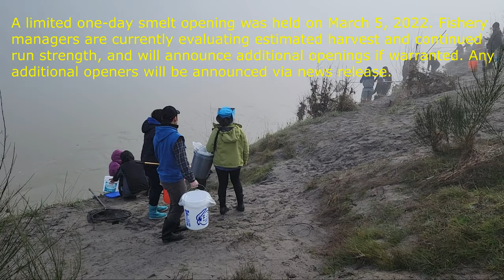Smelt Dip Netting Fishing in Cowlitz River, WA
Smelt Fishing, Smelt Dipnetting Season in WA

A one-day recreational smelt dip-net fishery was held March 5, 2022.

The southern distinct population segment (DPS) of eulachon, commonly referred to as "Columbia River smelt," supports a popular recreational fishery in Southwest Washington. These small, silver fish are known for their oily texture and represent one of the few dip-net fisheries in Washington.